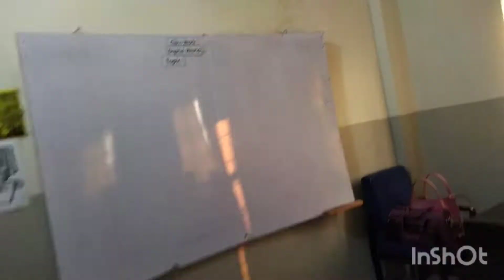My Daily Routine vlog @lifewithsk9268 daily life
My Daily Routine School Home job Vlogs @life with SK cooking chan#dailyroutinre